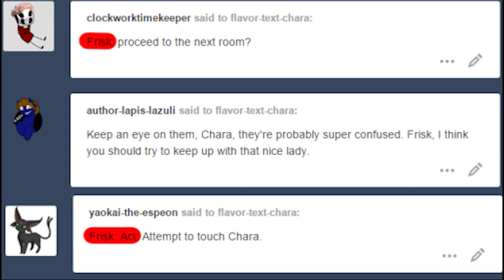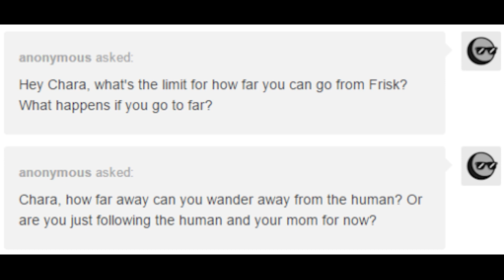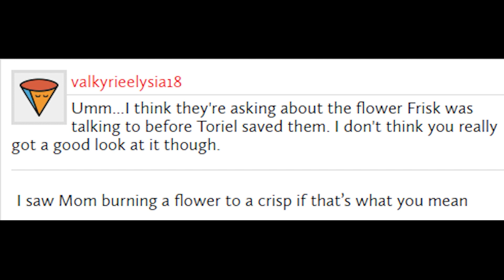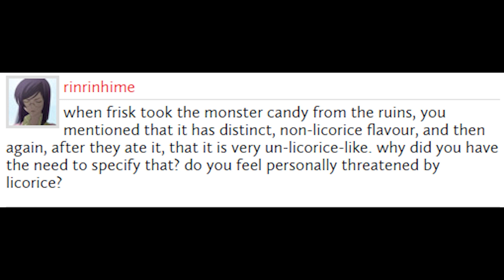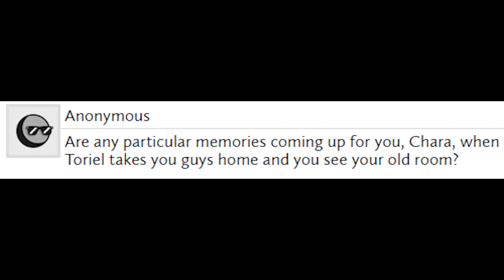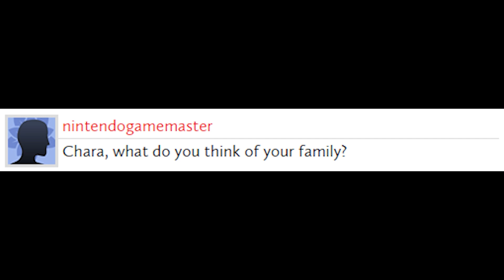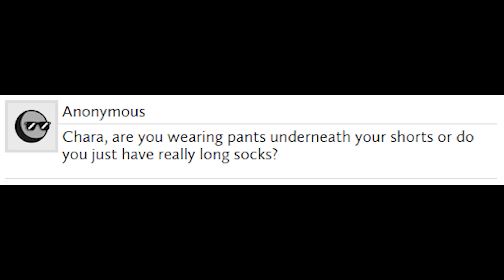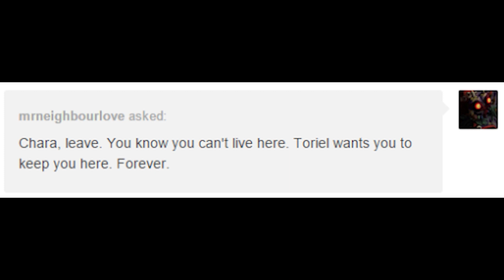Determination Undertale AU Comic Dub (Ruins Compilation)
Every part of Determination while they're in the Ruins!

Hello! I’m Eerie Cicada! I mostly post comic dubs on my channel. My most successful series being “Determination Undertale AU Comic Dub”. Although, two other series I am dubbing (or already finished dubbing if you are seeing this in the far future) are Underplayer and Twinrunes.

I do have some gameplay videos on my channel as well. My longest series being Cemetery Mary. I don’t generally post these kinds of videos due to them taking forever to edit, but if you would like more, let me know!

My most commonly used are Youtube and Instagram. If you want to ask me to help with a project, don’t be afraid to ask! I would prefer it if you messaged me on Discord.